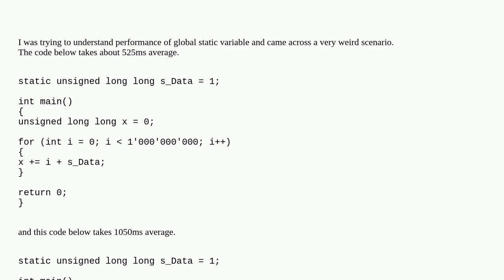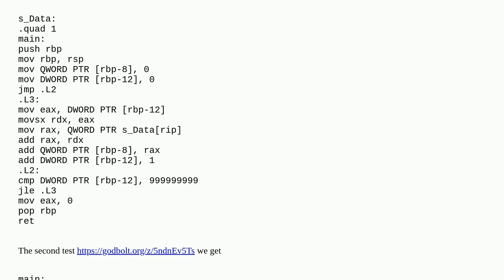Why does accessing global static variable improve performance compared to stack variables?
A special thanks goes out to the community

  static c++ stack performance optimization